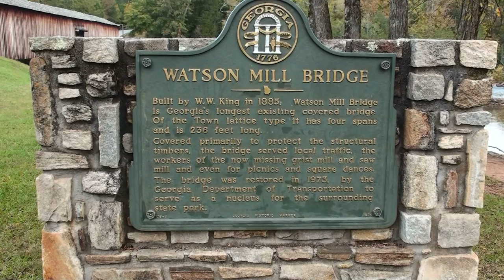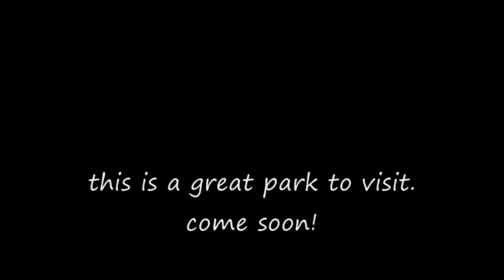watson mill covered bridge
The Watson Mill covered bridge was built to allow access to the mill built by Gabriel Watson in 1798 about 300 feet south of the present location of the bridge on the south fork of the Broad River. A sluice extended past the shoals now below the bridge and provided water to power both a sawmill and grist mill. There we...re other shops in the small community that developed around the mill.

In 1900 the mill fell victim to technology. In place of the sluice, a raceway was built to deliver water from the dam to the turbine that generated electricity for Jefferson Mills (a textile mill) in nearby Crawford.

With the rise of electricity in rural areas in Georgia during the 1950's it was no longer economical to create power from the dam, and after stripping the site of everything of value the company let it sit until it donated the land to the state of Georgia in 1971.

The state began a restoration effort, which centered around the covered bridge. In 1973 Watson Mill Bridge State Park opened to the public.